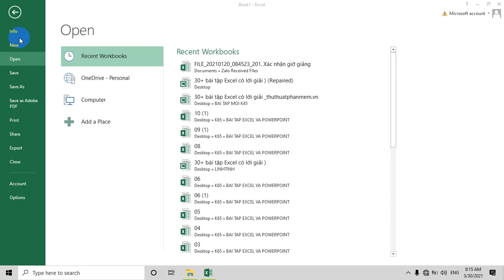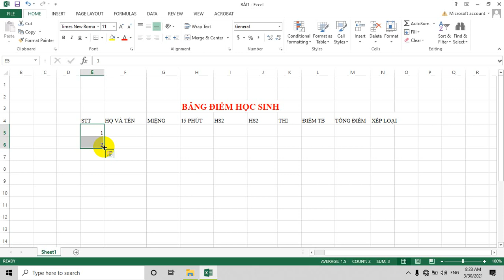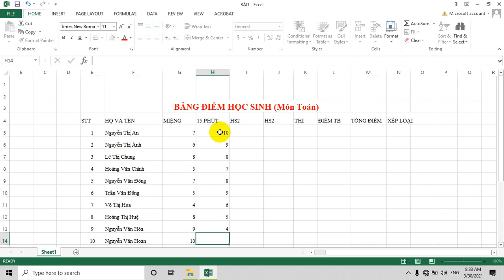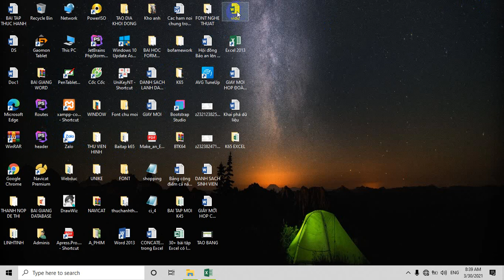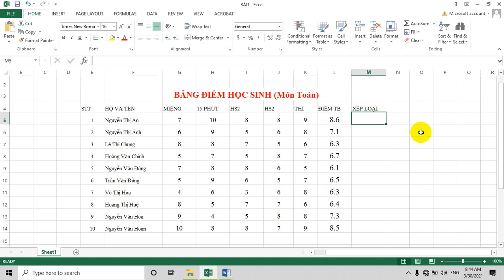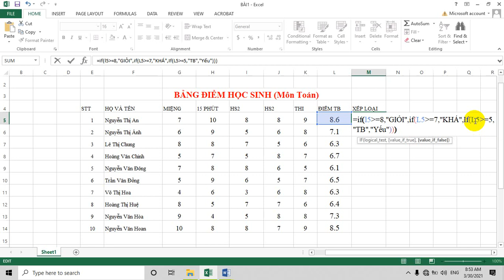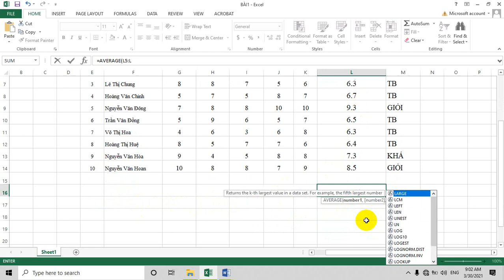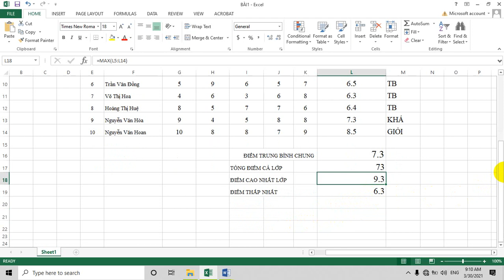EXCEL BÀI TẬP TÍNH ĐIỂM, EXCEL-VLOOK UP